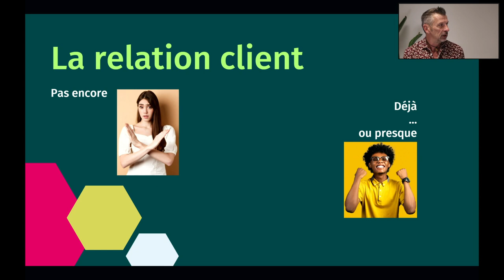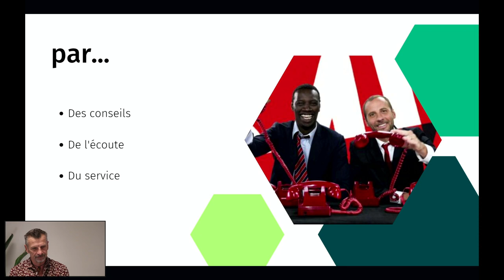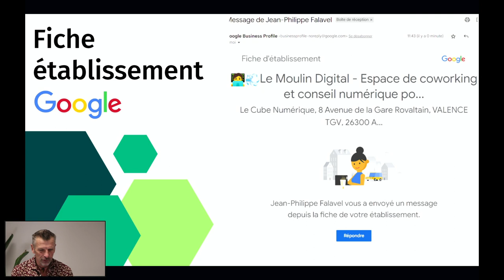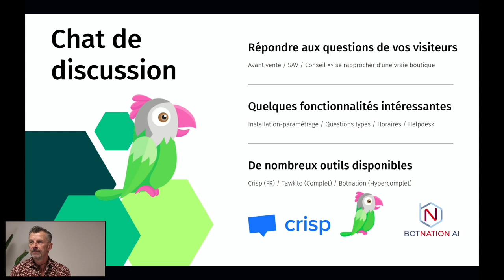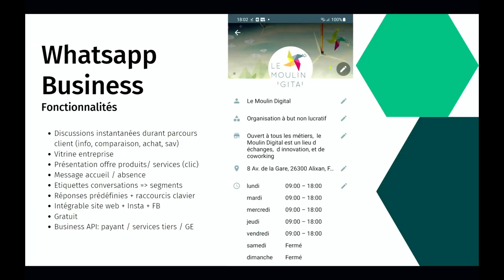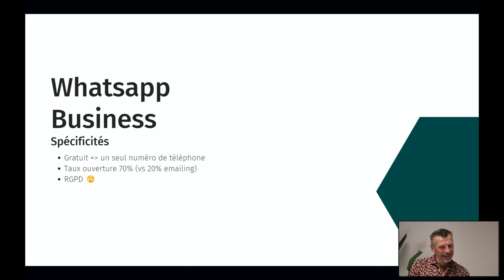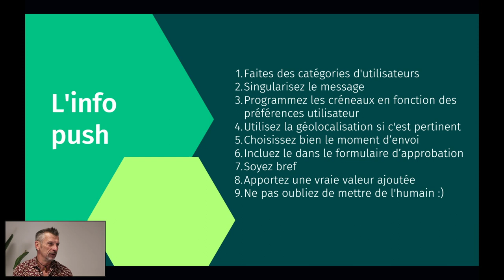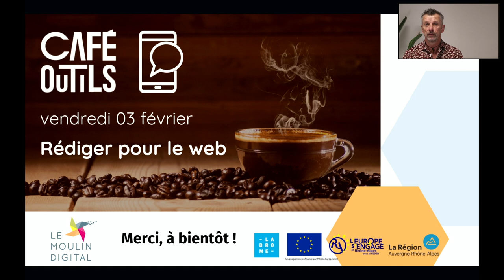Café-Outils #72 : Les outils digitaux au service de votre relation client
Chat, SMS, Whatsapp, newsletter tour d'horizon des outils de relation directe avec vos clients !
Intervenant.e.s : Marie Massiani, Jean-Philippe Falavel